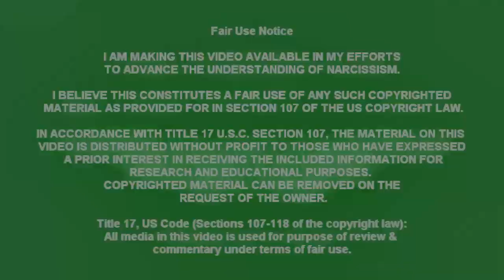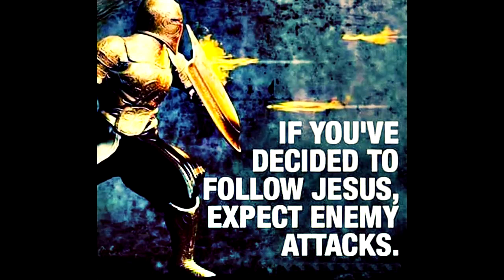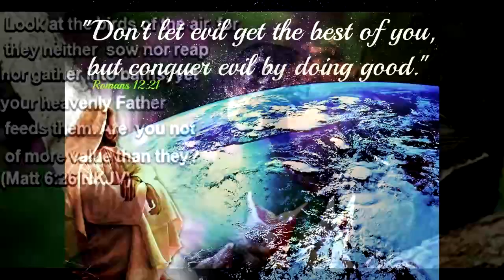Don’t Let the Enemy Steal Your Recovery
Hello friends! This is Wakeman! Today I share with you a message of to bring you hope and focus on your recovery process.
Remember that narcissists hate you because they see in you all they will never be. Therefore, their plan for your life is to steal, kill, and destroy you.

Credits:
John MacArthur  - Rebuking Joel Osteen

David Wilkerson - The Message for the Lost Generation